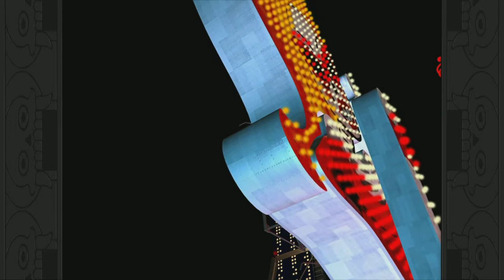Part 16: Planting Seeds -- Let's Play Grim Fandango Remastered [WALKTHRU]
Gameplay with live commentary on Grim Fandango Remastered.  This is a casual walkthrough of the game. Enjoy!

• Grim Fandango Remastered is owned by Double Fine Productions.